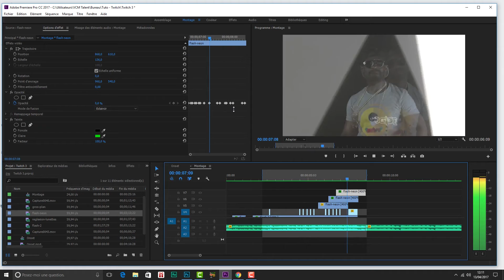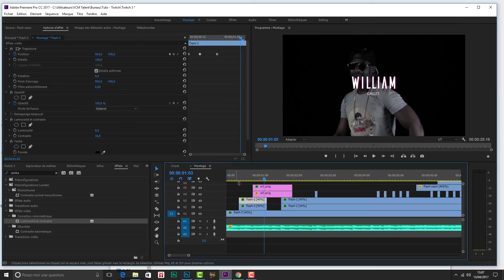Présentation du tuto Twitch - Scène de clip de A à Z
Appliquez une remise de 30% sur la formation complète en cliquant sur le lien ci-dessous:

Découvrez aussi notre formation gratuite sur les bases de la réalisation de clip en cliquant sur le lien ci-dessous: